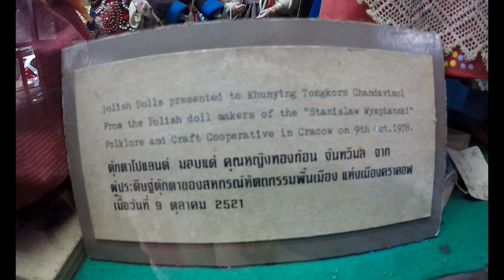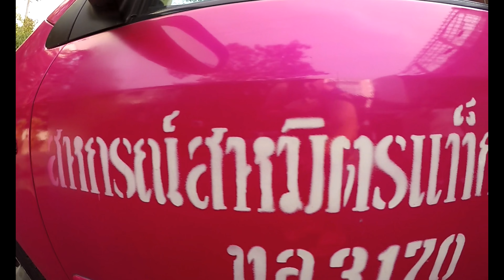#04 Thailand - The Elephant Ride +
The elephant ride, train market, dolls museum. In and outside Bangkok.